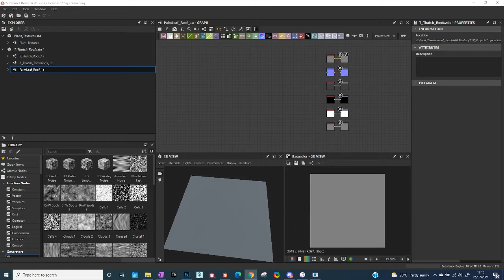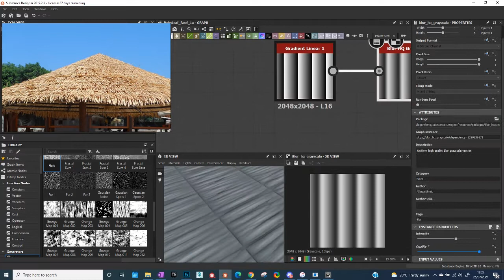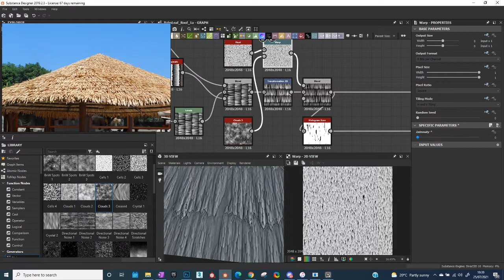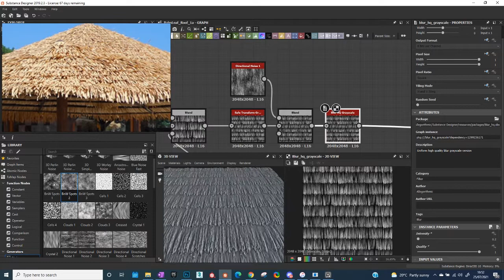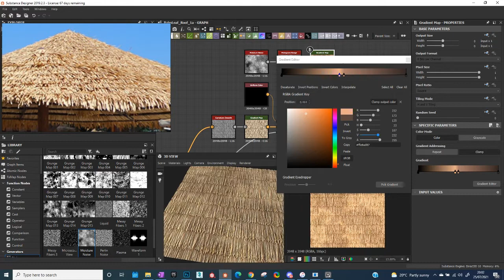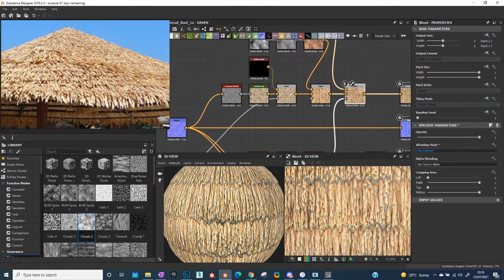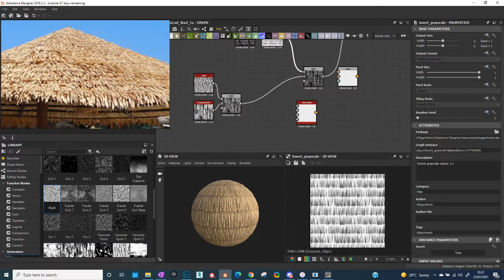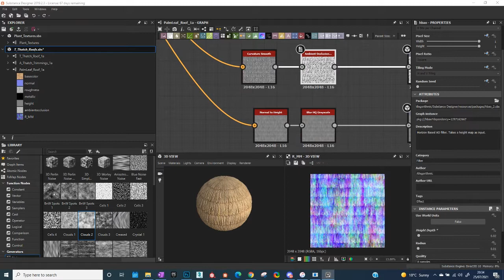SubstanceDesigner Palm Leaf Roofing Timelapse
this shows the progression of one of my textures i was making in Substance Designer for my uni project im currently working on.